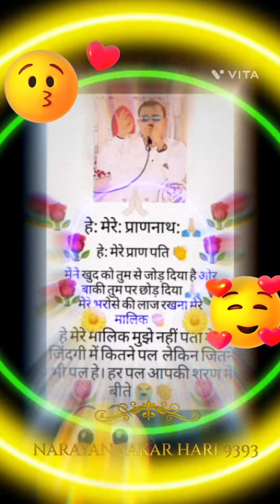narayan sakar hari bhakti video narayan sakar hari 9393 haribhakti (@munessharma6953 )